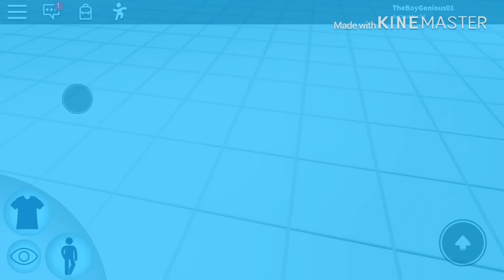Glasses Street - Underwater Letter C (Roblox Version)